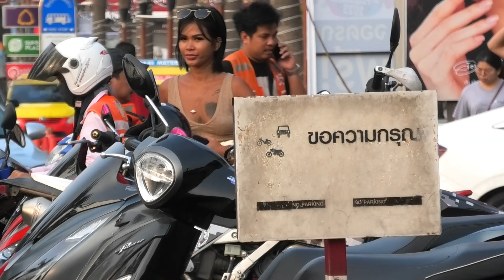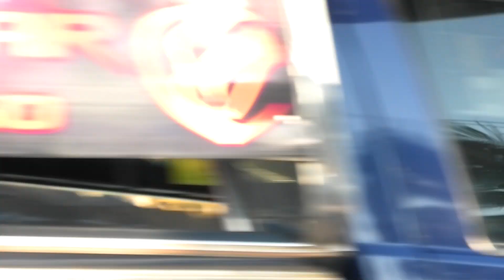Pattaya, Beach Road. Thailand Stories #5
Travel stories about the ordinary life of Thailand.